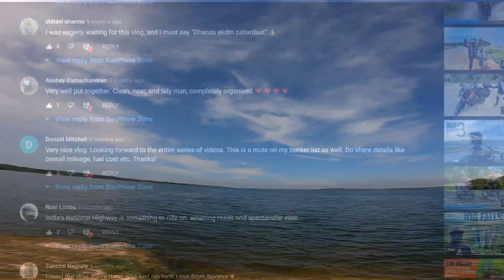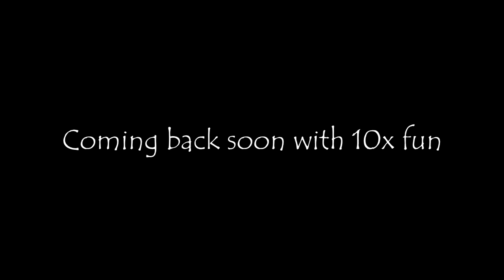One year of Ownership | KTM 390 Adventure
This is the day when I bought KTM 390 Adventure last year i.e. 20th Sept, 2020. This video just represents the love towards my bike and the way it has supported me when I wanted to explore the world. Currently I am in my native and my bike is in Bengaluru. Can't wait to see it again. Planning to go back to Bengaluru soon.

Panniers:
LS2 - Coocase Brand 39Ltr each --- from "Adeshwar" near Lalbagh in Bangalore

Handle Bar Raiser & Tyre Hugger:
Hyperrider.co.in

Boat 12V USB Charger for bike:

Fego Cushion Seat:

Chain Clean and Lube:

Grand Pitstop Groller:

J mount and Extender Combo:

Gopro Hero 7 Black with Dual charger:

Gopro Housing:

Lavalier Maono Mic:

GoPro Mic adapter:

Puncture Kit for tubeless tyres:

Tyre Inflator:

For any queries, comment down or DM on insta: sandy11187